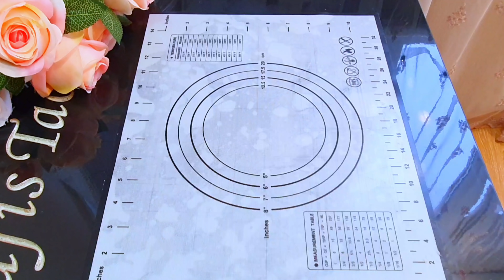БЕРУ КРУТОЙ КИПЯТОК И ТВОРОГ!ТЕПЕРЬ ГОТОВЛЮ ТОЛЬКО ТАК!ПОНРАВИТЬСЯ ВСЕМ. НАФИС ТАОМЛАР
ИНГРЕДИЕНТЫ.
КРУТОЙ КИПЯТОК 300МЛ
САХАР 150ГР
СОЛЬ0,5Ч.Л
ДРОЖЖИ 25ГР
ЯЙЦО 1ШТ
ЯИЧНЫЙ БЕЛОК 1ШТ
СМЕТАНА 3СТ.Л
СУХОЕ МОЛОКО 2СТ.Л

ДЛЯ НАЧИНКИ.
ТВОРОГ
САХАР .

СВЕРХУ 1 РЕЦЕПТ.
КРАХМАЛ 1СТ.Л
САХАР 1СТ.Л
МОЛОКО 3СТ.Л.

СВЕРХУ 2 РЕЦЕПТ .
СЛИВОЧНОЕ МАСЛО 50ГР
САХАР 2СТ.Л.

СВЕРХУ СМАЗАТЬ ЯИЧНЫМ ЖЕЛТКОМ 1ШТ +ВОДА 2СТ.Л+ЩЕПОТКА СОЛИ.

الماء المغلي بارد والجبن المنزلية!الآن أطبخ فقط مثل هذا!يرجى الجميع. (نفيس توملار)
المكونات.
ماء مغلي حاد 300 مل
سكر 150 جم
SOL0. 5H. L
الخميرة 25G
1 قطعة بيضة
بياض البيض 1 قطعة
القشدة الحامضة 3ST. L
مسحوق الحليب 2ST. L
دقيق 700 750 غرام+-/
لملء.
خثارة
سكر
أعلى 1 وصفة.
النشا 1ST. L
السكر 1ST. L
الحليب 3ST.L.
أعلى 2 وصفة .
زبدة 50G
السكر 2ST.L.
الشحوم أعلى مع صفار البيض 1 قطعة + الماء 2ST. L + قليل من الملح

KAYNAR SU VE SÜZME PEYNİR ALIYORUM!ŞİMDİ SADECE BU ŞEKİLDE PİŞİRİYORUM!HERKESİ MEMNUN. NAFİS TAOMLAR.
MALZEMELER.
DİK KAYNAR SU 300ML
ŞEKER 150GR
SOL0,5H.L
MAYA 25GR
1 ADET YUMURTA
1 ADET YUMURTA AKI
EKŞİ KREMA 3ST.L
SÜT TOZU 2ST.L
UN 700 750 GR +-/
DOLDURMA İÇİN.
ÇÖKELEK
ŞEKER .
ÜSTTE 1 TARİF VAR.
NİŞASTA 1ST.L
ŞEKER 1ST.L
SÜT 3 LİTRE.
ÜSTTE 2 TARİFİ VAR.
TEREYAĞI 50GR
ŞEKER 2 LİTRE.
ÜSTÜNE 1 ADET YUMURTA SARISI + 2 LİTRE SU + BİR TUTAM TUZ İLE YAĞLAYIN